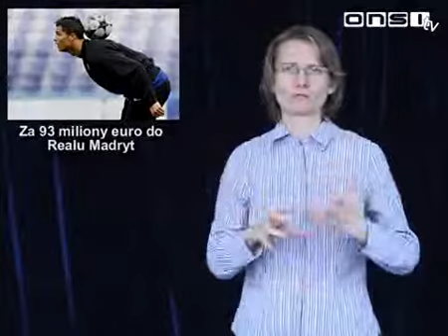Ronaldo idzie do Realu (w języku migowym PJM, ONSI tv)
Najdroższy w historii?
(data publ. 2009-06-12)